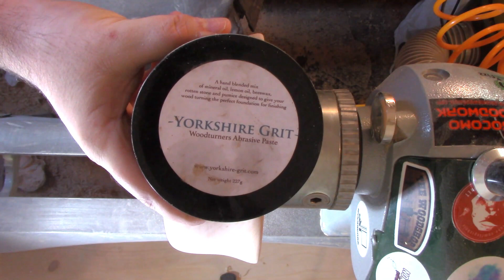Woodturning | The Lime Bowl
This week in the workshop on Woodturning with JP,  i made a bowl on the record power coronet herald wood lathe, the wood i chose to use was Lime wood, This was a real fun turn and the easy wood carbide turning tools made light work of this woodturning blank, i sanded up to 320 grit and finished it with Yorkshire Grit Original

Huge thanks to the supporters of my Channel:
Easy Wood Tools:

Record Power Coronet Herald Lathe Available at Yandles in the UK